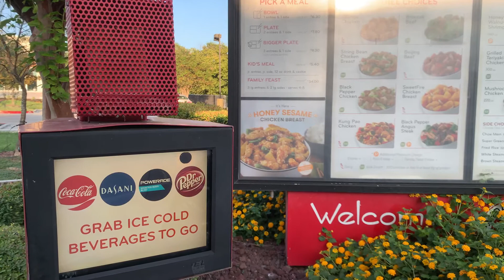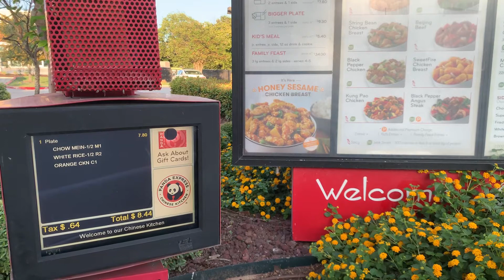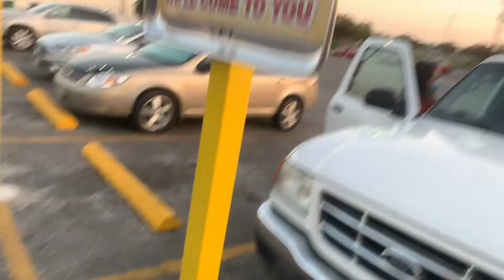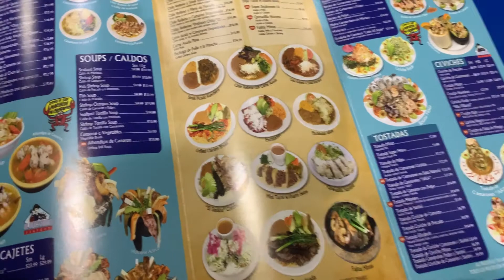Good time mean good food and People! Vlog!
Hey friends you guys know I love food and I travel for food too😂
We drive from home almost 70 miles for food to our nearby city of San Antonio to enjoy some delicious ceviche 😋

Second song

Musician: @iksonmusic